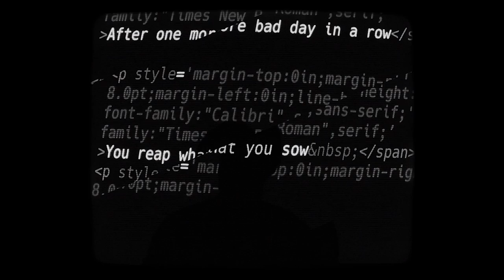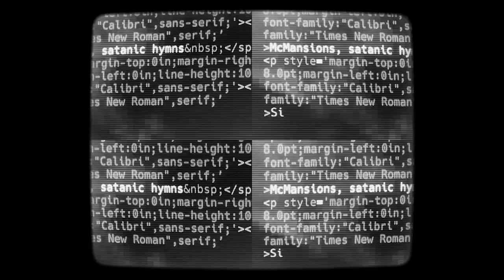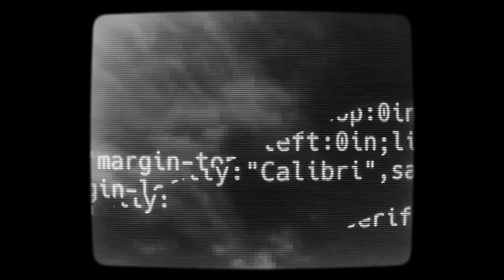Lincoln - Everything Is Wrong (Official Lyric Video)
LYRICS

I haven’t been feeling
So good as of late
It’s another perfect night
To spend wide awake
After one more bad day in a row
You reap what you sow
It’s a bittersweet dream
I could taste but not see
You sang it to me
Then I could hear, feel and see
Ironic panic attacks
Compression, artifacts
Words, buzzwords, synonyms
McMansions, satanic hymns
Signs of insignificance
Premature enlightenment
Pink champagne, socialism
Oedipus, onanism
Radical Christianity
Nepotist bestiality
Water falls, fire flies
Angry laughs and happy cries
It’s a bittersweet thing
But I can finally see